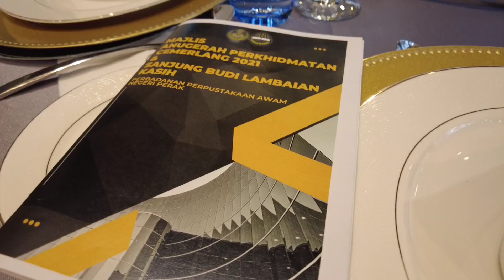Majlis Persaraan Rakan-rakan sekerja 1 Nov 2022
Rindunya pada mereka semua.